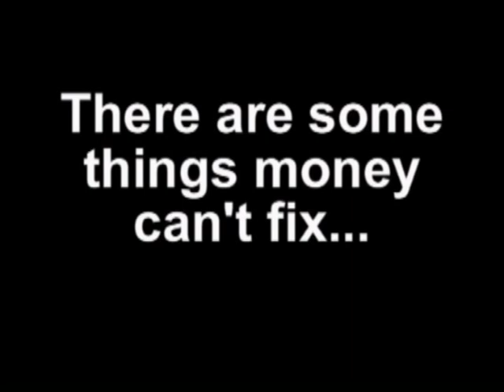The Tango Zone Presents: MAESTROCARD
The Tango Zone Dance Company presents

NYC Summer Celebration - August 19th-22nd

MAESTROCARD: Original idea, direction and edition by Luis Bianchi; text by Luis Bianchi, Daniela Pucci and Batt Johnson: dancing by Luis Bianchi and Daniela Pucci; voice by Batt Johnson.